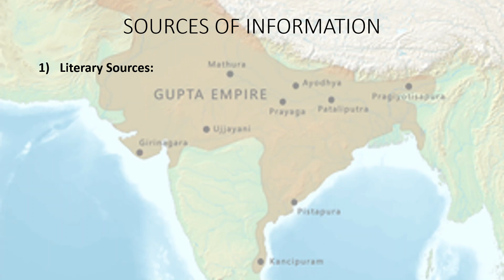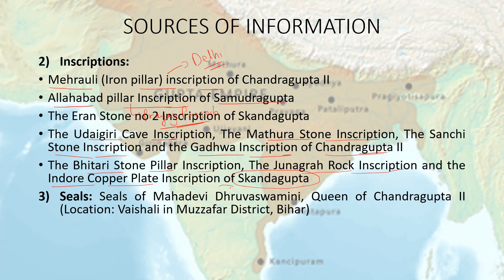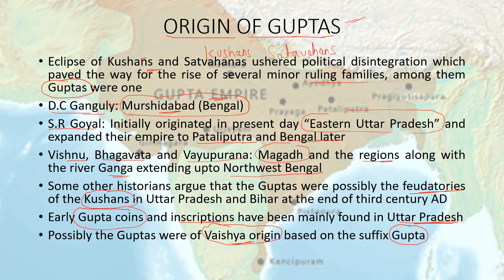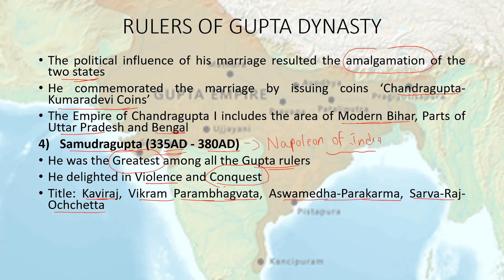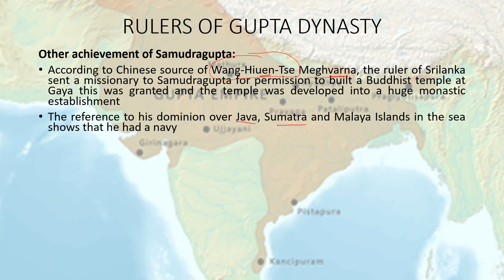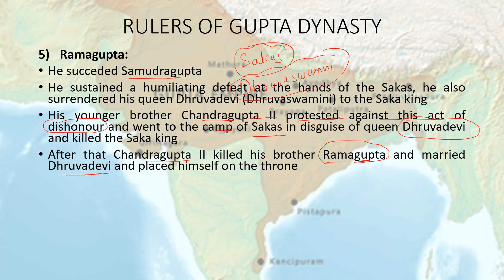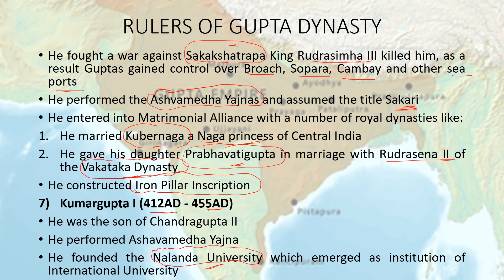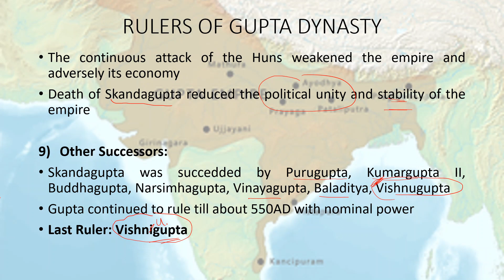L38- GUPTA DYNASTY PART 1/ Source of Information, Origin & Important Rulers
SOURCES OF INFORMATION:
Literary Sources:
Puranas like Matsya, Vayu, Vishnu etc
The Dharmashastras
The Kamandaka Nitisara (Written by Sikhara)
The Setubhandham (Written by Pravarsena)
The Devichandraguptam (Written by Vishakhadatta)
The Mudrarakshasa (Written by Vishakhdutta)
Abhijanshakuntalam and Meghdootam (Written by Kalidas)
Mrichakatika (Written by Sudraka)
Fu-Kuo-Ki (Written by Fa-hein)
Other information recorded by It-Sing and Hiuen-tsang

Inscriptions:
Mehrauli (Iron pillar) inscription of Chandragupta II
Allahabad pillar Inscription of Samudragupta
The Eran Stone no 2 Inscription of Skandagupta
The Udaigiri Cave Inscription, The Mathura Stone Inscription, The Sanchi Stone Inscription and the Gadhwa Inscription of Chandragupta II
The Bhitari Stone Pillar Inscription, The Junagrah Rock Inscription and the Indore Copper Plate Inscription of Skandagupta

Seals: Seals of Mahadevi Dhruvaswamini, Queen of Chandragupta II (Location: Vaishali in Muzzafar District, Bihar)

Monuments: The Temple at Udaigiri and Pathari

Coins

ORIGIN OF GUPTAS:
Eclipse of Kushans and Satvahanas ushered political disintegration which paved the way for the rise of several minor ruling families, among them Guptas were one
D.C Ganguly: Murshidabad (Bengal)
S.R Goyal: Initially originated in present day “Eastern Uttar Pradesh” and expanded their empire to Pataliputra and Bengal later
Vishnu, Bhagavata and Vayupurana: Magadh and the regions along with the river Ganga extending upto Northwest Bengal
Some other historians argue that the Guptas were possibly the feudatories of the Kushans in Uttar Pradesh and Bihar at the end of third century AD
Early Gupta coins and inscriptions have been mainly found in Uttar Pradesh
Possibly the Guptas were of Vaishya origin based on the suffix Gupta

RULERS OF GUPTA DYNASTY:
Shrigupta:
Founder of Gupta Dynasty
Title: Maharaja
Referred in It-Sing account and the Poona Copper Plate Inscription

Ghatotkach:
Son and Successor of Shrigupta
Title: Maharaja

Chandragupta I (319AD - 334AD)
Title: Maharajadhiraja
He founded Gupta era in 320AD
He married to Kumaradevi a Lichchavi Princess. It enhanced his power and prestige
The political influence of his marriage resulted the amalgamation of the two states
He commemorated the marriage by issuing coins ‘Chandragupta-Kumaradevi Coins’
The Empire of Chandragupta I includes the area of Modern Bihar, Parts of Uttar Pradesh and Bengal

Samudragupta (335AD - 380AD)
He was the Greatest among all the Gupta rulers
He delighted in Violence and Conquest
Title: Kaviraj, Vikram Parambhagvata, Aswamedha-Parakarma, Sarva-Raj-Ochchetta
Harisena was his court poet
Harisena composed Prayag Prasasti (Allahabad Inscription)
He carried a new post Sandhivigrahika (Minister of War and Peace)
According to Chinese source of Wang-Hiuen-Tse Meghvarna, the ruler of Srilanka sent a missionary to Samudragupta for permission to built a Buddhist temple at Gaya this was granted and the temple was developed into a huge monastic establishment
The reference to his dominion over Java, Sumatra and Malaya Islands in the sea shows that he had a navy
He performed Aswamedha Yajna
He was a Vaishnavite but tolerant towards other religion also
He was a poet, musician and patron of learning
He wrote Krishnacharita in Sanskrit
His love of music is attested by his lyricist type of Gold Coins
He issued Gold coins styled by numismatists as Ashavamedha type, Garuda type, Archer type, Vyagrahanan typr
Samudragupta is called Napoleon of India because he never knew any defeat

Ramagupta:
He succeded Samudragupta
He sustained a humiliating defeat at the hands of the Sakas, he also surrendered his queen Dhruvadevi (Dhruvaswamini) to the Saka king
His younger brother Chandragupta II protested against this act of dishonour and went to the camp of Sakas in disguise of queen Dhruvadevi and killed the Saka king
After that Chandragupta II killed his brother Ramagupta and married Dhruvadevi and placed himself on the throne
Ramagupta’s reign lasted for very short period but he was the only Gupta ruler to issue copper coins

Chandragupta II (Vikramaditya)
Reign period: 380AD to 412AD
He was the son of Samudragupta and Dattadevi
Ujjain became an important commercial city and as alternative capital
He fought a war against Sakakshatrapa King Rudrasimha III killed him, as a result Guptas gained control over Broach, Sopara, Cambay and other sea ports
He performed the Ashvamedha Yajnas and assumed the title Sakari
He entered into Matrimonial Alliance with a number of royal dynasties like:
He married Kubernaga a Naga princess of Central India
He gave his daughter Prabhavatigupta in marriage with Rudrasena II of the Vakataka Dynasty
He constructed Iron Pillar Inscription